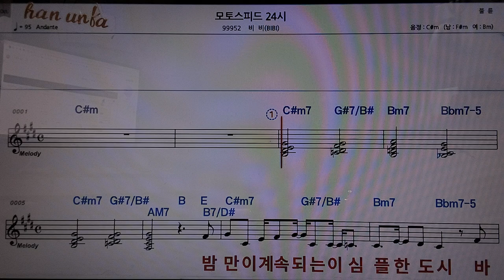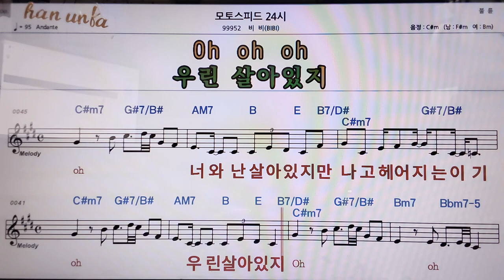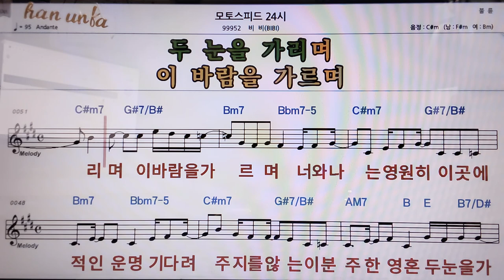모토스피드24 시/비비👍악보, 코드,가사,Karaoke*가라오케 반주